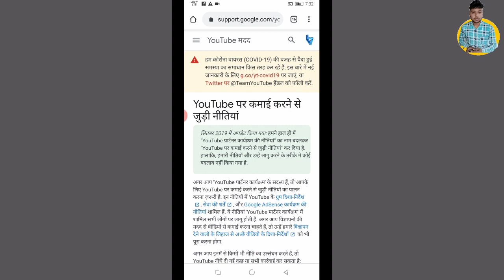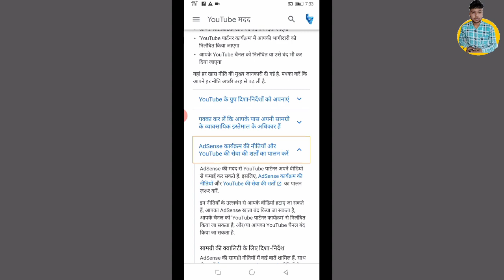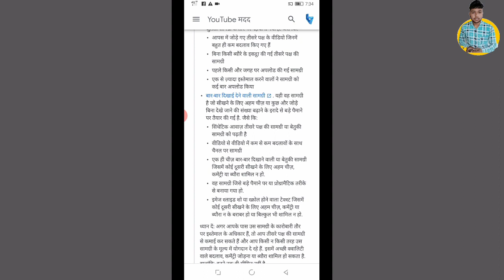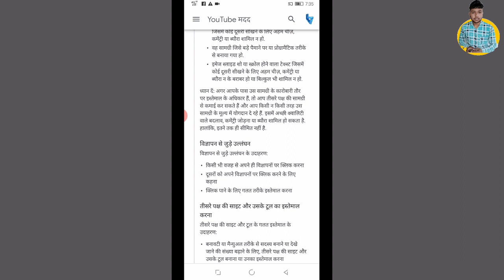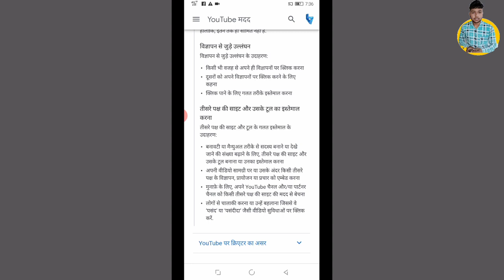Youtube Monetization Policy 2020 | 1k Subscribers and Watchtime | important information for monetize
Hello everyone

About video
Dosto is video me maine btayi h important information youtube channel ko monetize karne se related.

Vinod techno